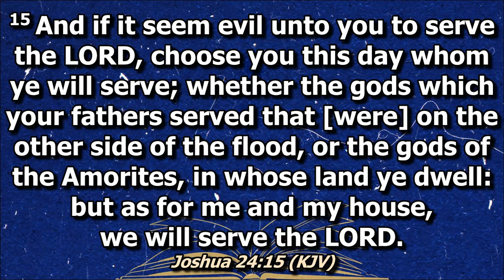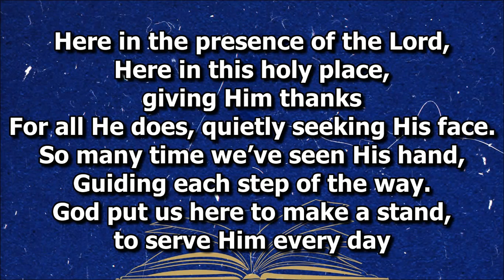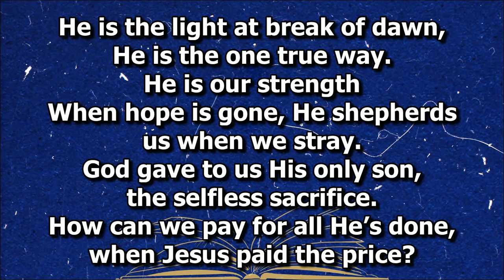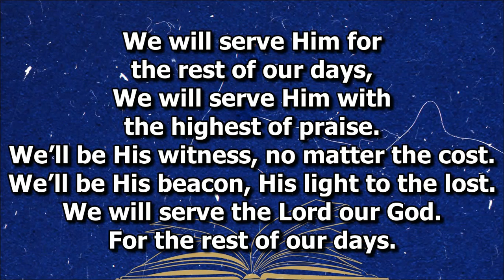We Will Serve Him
Duet by Bro. Rilson & Sis. Lily